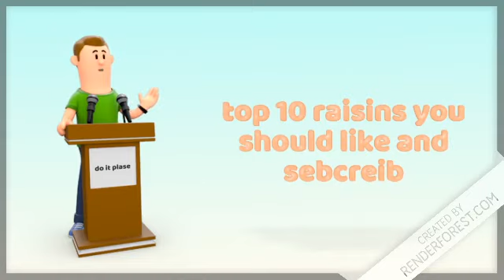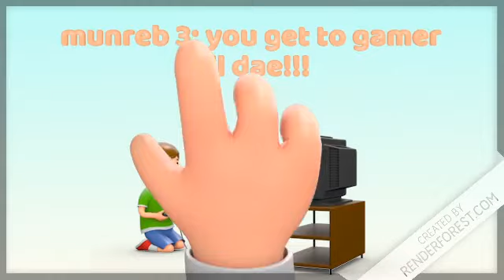top 10 reasons to like and subscribe/channel trailer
NO PANTS GANG FOR LIFE

top 10 flavours of play dough